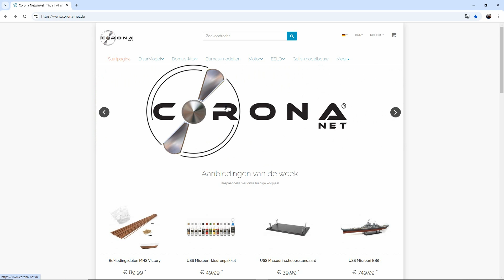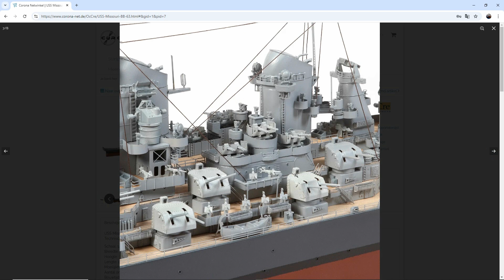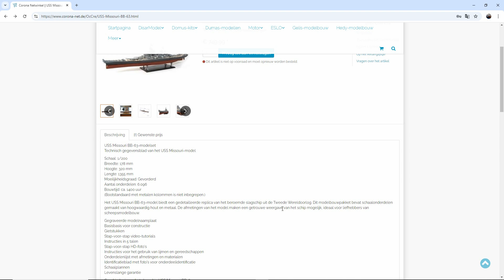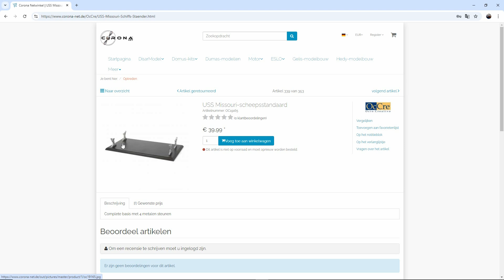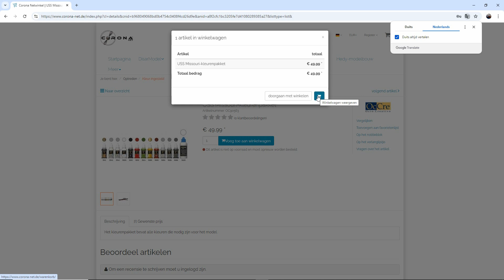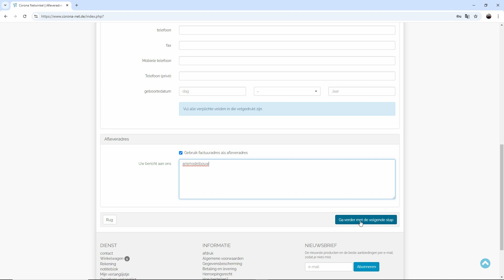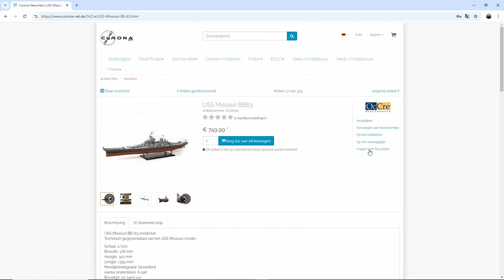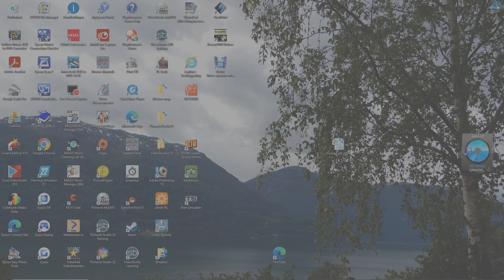USS Missouri voorstellig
USS Missouri van Occre